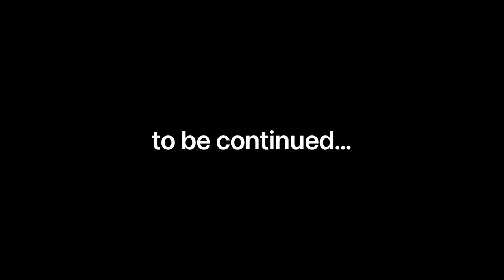Matt on Main Street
Our leaders should be engaging Minnesotans. That's what Dr. Scott Jensen and I are doing.